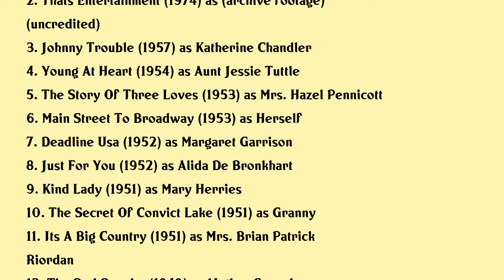Ethel Barrymore Movies list Ethel Barrymore| Filmography of Ethel Barrymore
Ethel Barrymore Full Movies List Filmography of Ethel Barrymore

Latest movies of Ethel Barrymore are:

1. And The Oscar Goes To
2. Thats Entertainment
3. Johnny Trouble
4. Young At Heart
5. The Story Of Three Loves
6. Main Street To Broadway
7. Deadline Usa
8. Just For You
9. Kind Lady
10. The Secret Of Convict Lake
11. Its A Big Country
12. The Red Danube
13. Pinky
14. That Midnight Kiss
15. The Great Sinner
16. Moonrise
17. Portrait Of Jennie
18. The Paradine Case
19. The Farmers Daughter
20. Moss Rose

Complete list of movies acted by Ethel Barrymore are in this video.

Please Comment down your favorite movie of Ethel Barrymore